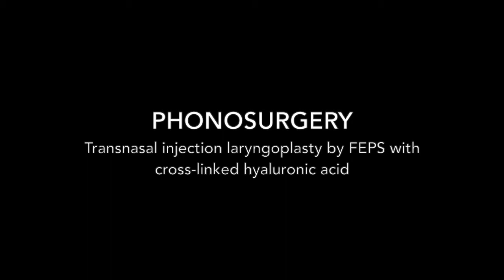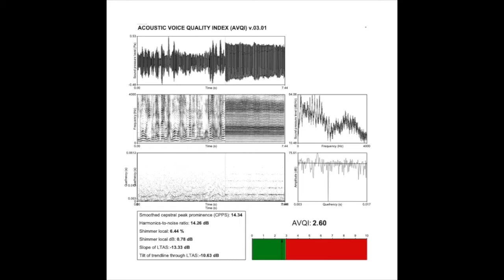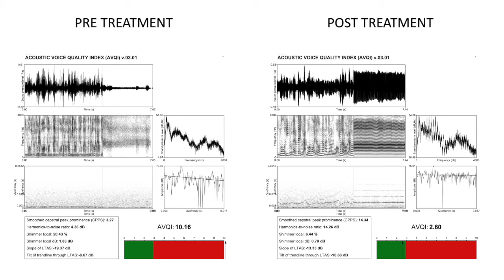INJECTION LARYNGOPLASTY - RIGHT VOCAL FOLD PALSY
Transnasal injection laryngoplasty with cross linked hyaluronic acid under local anesthesia for right vocal fold palsy.